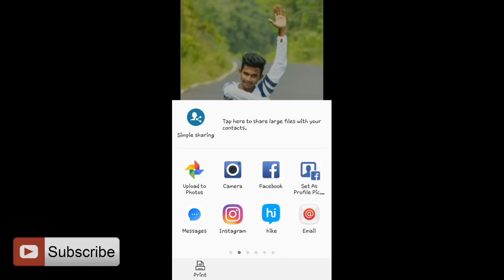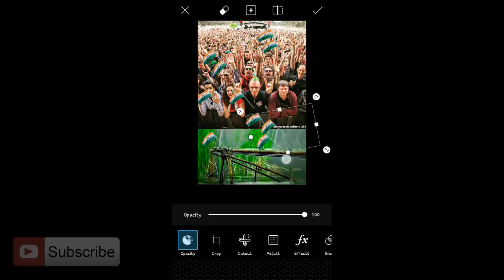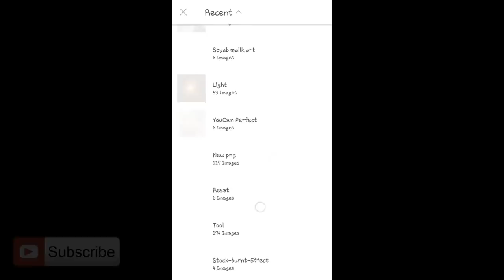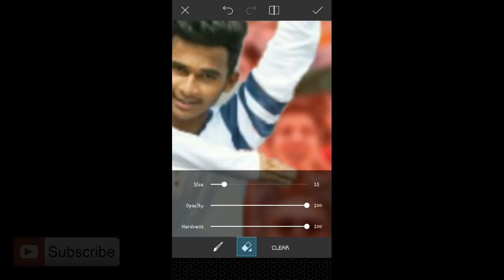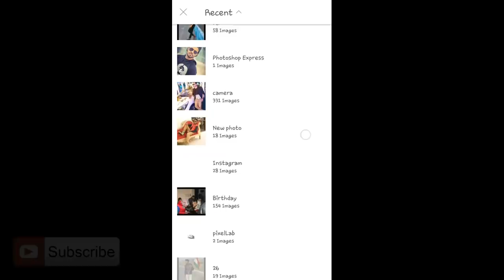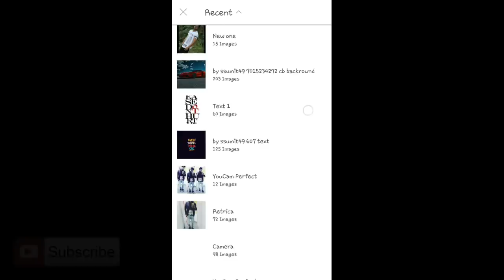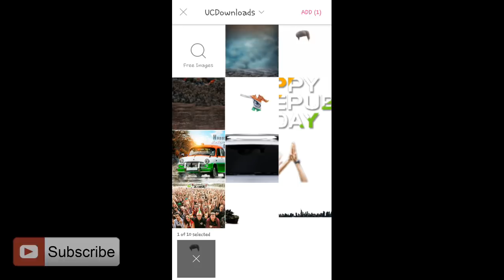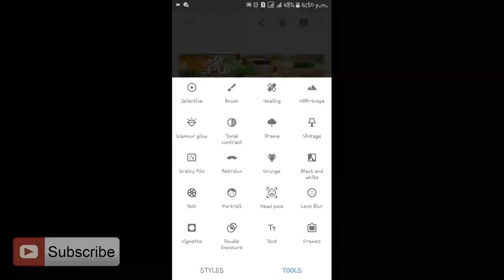Republic day special editing | 26 january editing | Happy Republic day India | PicsArt editing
Stock and png.

Independence Day Special || Picsart Photo Editing ||Picsart Manipulation || 15th August
Rc Editz
43,370 views
9:42
15 august photo editing PicsArt face paint How to make a Republic Day Photo Design in PicsArt
Extylizz Boom Edit
6,511 views
11:14

PicsArt Independence Day Editing | Republic day special editing | 2018
Technical Digit
4,714 views
10:05

PicsArt Republic Day Editing | 26 January Picsart Editing | Republic Day Editing in PicsArt
Zehan Editz
36,178 views
10:03

15 august edit with snapseed with details
RK TIP'S AND TRICKS
51,639 views
9:38

Independence day Special l Print Indian flag and Pakistani Flag on Shirt | Picsart editing tutorial
PicsArt Guru
24,887 views
4:54

independence day special photoshop tutorial || war zone independence day manipulation
Krishna Gallery
12,274 views
21:01

reupload Independence day edit with snapseed tutorial
40,916 views
6:52

15 August || Pic'sArt Editing Manipulation || BY PicsArt Attack™ ( Jai hind )
PicsArt AttackTM
11,039 views
5:14

INDEPENDENTS DAY SPECIAL PHOTO EDITING IN SNAPSEED ll 15th AUGUST EDITING ll Snapseed Editing
Debi Editz
24,979 views
8:36

Happy Independence Day 15th August Special Editing Tutorial By Picsart
JB EDITZ
6,637 views
8:52

picsart independence day editing, picsart 15 august editing, picsart gopal pathak editing, picsart,
Ritesh Creation
11,837 views
7:56

Picsart 15 August | Picsart Independence Day editing | PICSART CB MANIPULATION EDITING TUTORIAL
Virus Creations
2,900 views
12:59

15 AUGUST EDITING || INDEPENDENCE DAY PHOTOSHOP MANIPUALTION || HOW TO MAKE INDPENDENCE DAY PICTURE
Krishna Gallery
9,023 views
13:38

Flage Paint on Face Manipulation | PicsArt Editing Tutorial Independence Day
MMP PICTURE
187,434 views
13:56

editing png one click download / ( सभी background ड़ाउनलोड करे आसानी से )
RAWAT JI technical
2,115 views
5:06

Independence day png text logo by picsart in hindi/Make your own name logo/photo editing tutorial
Rajesh's Editing & Tech Tips
45,977 views
5:06

ONE OF THE BEST INDEPENDENCE_DAY PHOTO EDITING IN PICSART/PUT FLAG ON YOUR SHIRTS/T-SHIRT/PART ONE
M Creation Edits
11,713 views
16:01

Independence day special Photo Editing | Picsart Editing tutorial | जय हिंद वंदे मातरम
12,834 views
8:43

PicsArt Editing Tutorial | 26 January Republic Day For 3D Logo making | How To Make Logo |
Real Editor Praveen

Facebook and Instagram Soyab malik ahmed.